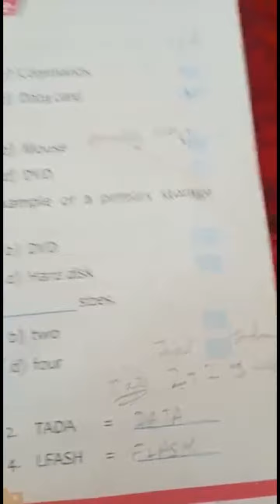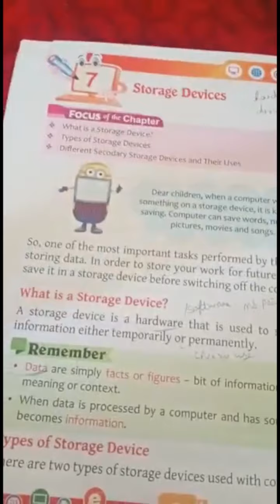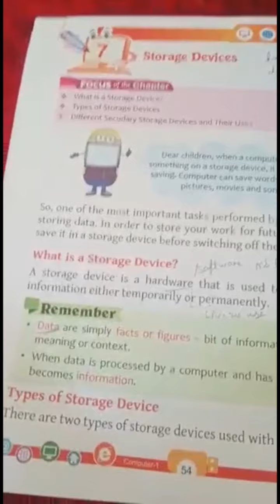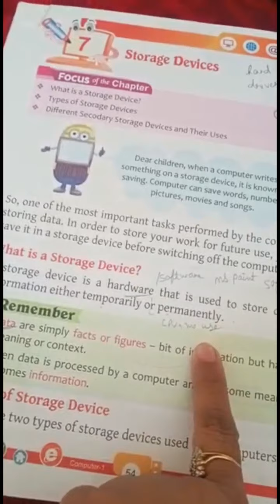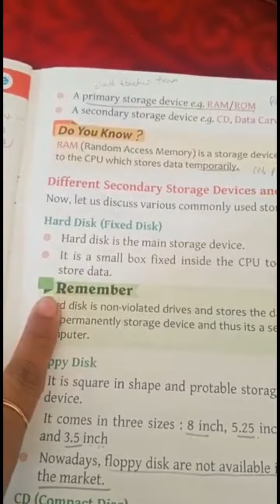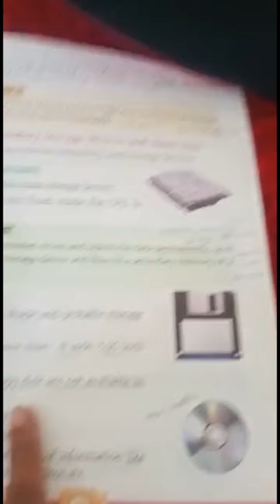Storage devices computer chapter for class 1 kids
storage devices